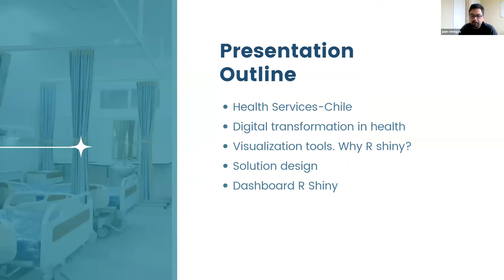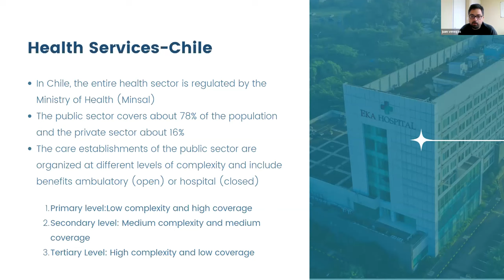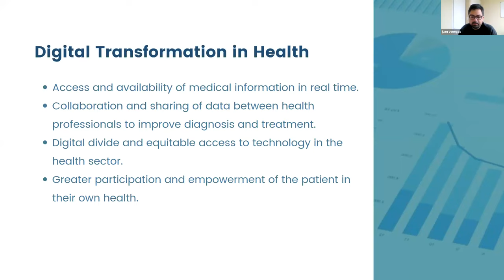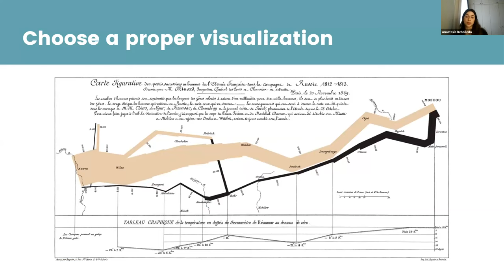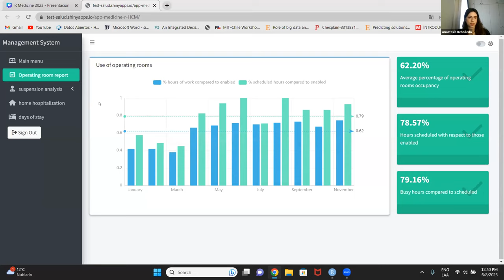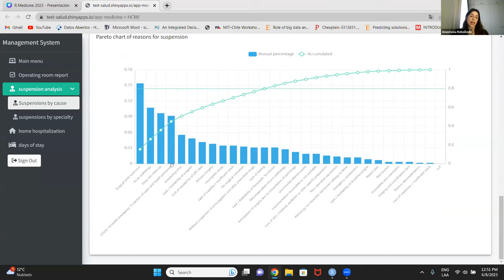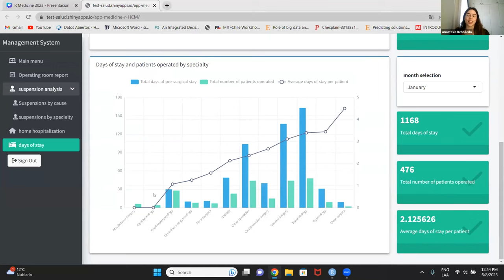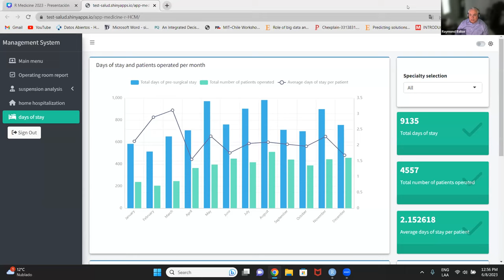Clinical Management Dashboard for the Hospital Clínico De Magallanes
Juan Francisco Venegas Gutierrez, Professor in Master's program in Data Science at Universidad San Sebastian & Anastasia Verenice Rebolledo Renner, Industrial Civil Engineering Student at Universidad Austral de Chile

The health system in Chile is varied and complex, since it is made up of insurers and public and private providers. The public sector covers about 78% of the population and the private sector about 16%. In Chile, the entire health sector is regulated by the Ministry of Health (Minsal), which is in charge of developing, setting and controlling health policies and which, however, is regulated by Seremis, ISP and the Superintendence of Health. Thus, the Hospital Clínico de Magallanes is one of the main healthcare centers in the region, since 85% of all the activities of the Magallanes Health service are carried out in the Hospital. Due to this, clinical management of this type number of centers is critical for correct attention to patient demand, which is why in this session we will present a dashboard which is presented as a tool for the internal management of clinical teams. URL

Main Sections

0:00 Introduction
1:47 Health services - Chile
3:44 Digital transformation in health
5:10 Visualization tools. Why R Shiny?
5:42 Solution design: design thinking
7:57 Choose a proper visualization
10:30 Demo
15:50 Wrap up and Q&A

More Resources